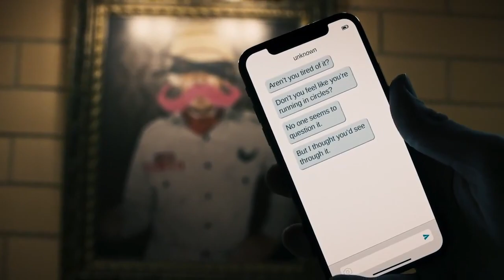Pretty Face - Original Song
Thumbnail Art by MarloSpace! Originally Marlo had made an animation for this song, but I couldn't figure out where to fit it ;w;

Wanna help the channel? I have a Redbubble with new Markiplier designs!